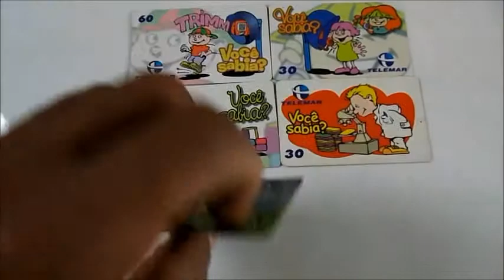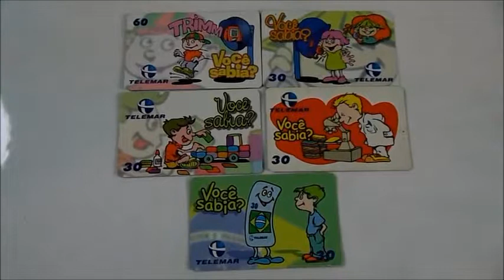Cartões Telefônicos Antigos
Aos colecionadores de cartões telefônicos, vamos voltar a brincar como há muitos anos atrás , tempo bom  divertido, vamos  fazer amizade  como antes kkkkkkkkkk.